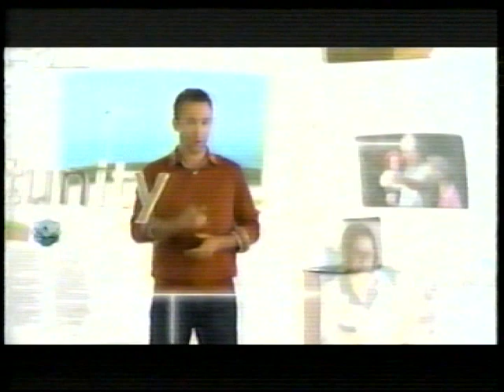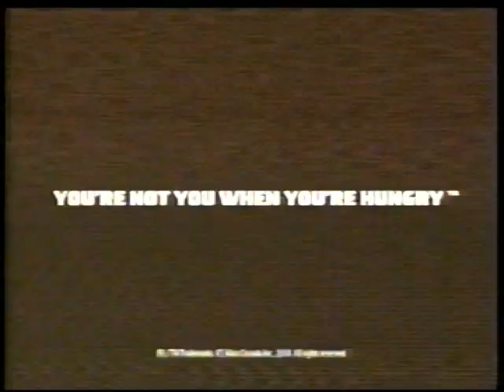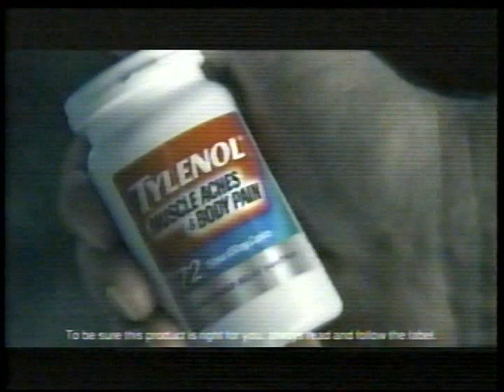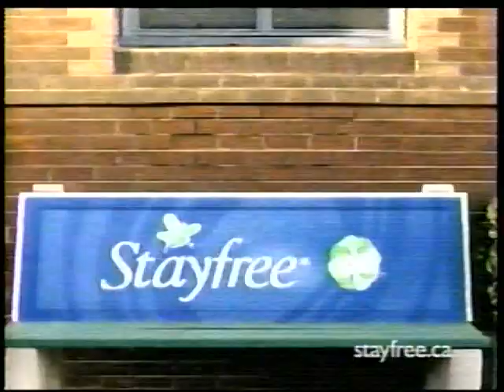Global TV Commercials & Bumpers (19 November 2010)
Originally broadcast alongside episodes of Outsourced. This was another one of the tapes my parents used to record their shows on before our family got a DVR.

Timestamps:
0:00 Pretzel M&Ms (my father has called this one of his least favourite commercials ever lol)
0:14 Nivea Extra Nourishing Body Milk
0:28 Health Sciences Health Care Professionals Union
0:58 Goodwrench Service "Bell"
1:14 SaskPower.com
1:44 Oh Henry "3D Glasses"
1:58 Closed Captioning brought to you by McDonald's Hamburgers
2:09 Outsourced promo
2:19 Snickers Satisfies "Betty White"
2:49 Professional Bull Riders Canadian National Finals
3:19 Leon's Ho Ho Hold the Payments Event, with Kids Talk About Christmas 1
3:48 L.A. Weight Loss 6 Week Holiday Express
4:17 You're Watching Global
4:23 McDonald's Free Small Premium Roast Coffee
4:52 Mars Caramel
5:07 Wrigley's Excel "Donut, Coffee, & Onion"
5:36 Axe Twist Body Spray
5:51 Public Services: If You Love Saskatchewan.ca
6:21 HGTV Home Holiday Countdown
6:42 Global Preview brought to you by Leon's
6:47 House new episode preview (split screen)
7:16 Global Sunday: Animation Rules new episode previews
7:37 Ford: Right Here, Right Now
8:07 Sasktel Talk, Text & Unlimited Data Plan, featuring Little Red
8:37 Saskatchewan Blue Cross Push 2 Play
9:07 L'Oreal Collagen Micro-Pulse Eye
9:22 Global Sports Fridays: Rider File
9:52 The Apprentice new episode
10:12 McDonald's $1.39 McDouble
10:42 Sasktel Wireless Networking and free HP Mini Notebook, featuring Little Red
11:12 Closed Captioning brought to you by University of Saskatchewan Huskies
11:22 House new episode preview
11:41 Burlesque (2010) TV trailer
12:11 Kleenex Share Package
12:41 Astro Zero Fat Yogurt
13:12 Global News promo: Winter Driving Woes
13:27 Global National: Canadian Quidditch Team
13:42 Chrysler Jeep Dodge & Ram Dealerships "Deck the Driveway Holiday Event"
14:12 Leon's Ho Ho Hold the Payments Event, with Kids Talk About Christmas 2
14:42 Never Stop Milk.ca Facts "Milk Beard"
15:12 Wind Mobile $17.99 Monthly Unlimited
15:43 Buick Holiday Bonus Event
16:13 Harry Potter andt he Deathly Hallows TV trailer
16:27 Closed Captioning brought to you by Leon's Ho Ho Hold the Payments Event
16:37 Global: Huh. "Stephanie from The Apprentice"
16:48 Lie to Me new episode promo
17:08 Resolve Oxi Action Powder "Stainbusters"
17:38 Official Canadian Olympic Team Mittens, featuring Alex Bilodeau
17:52 Tylenol Muscle Aches & Body Pain "Storm Volunteer"
18:22 Canadian Tire's Mastercraft Maximum Digital Impact Wrench
18:52 Nivea Extra Nourishing Body Milk (duplicate)
19:07 Stayfree Thermo-control Pads
19:22 Entertainment Tonight new episode promo
19:38 Global TV.com and Shaw Video On Demand
19:59 Kleenex Lotion Tissues "Mom"
20:29 Aveeno Positively Nourishing Shine
20:44 Brita Water Filters "Plastic Bottles"
21:14 Nivea Visage Expert Lift
21:29 Canadian Tire's Stanley Fat Max Mechanic's Tools
21:59 Joe Fresh "Happy Holidays"
22:30 Closed Captioning brought to you by Stella Artois
22:39 Global News promo: Winter Driving Woes (duplicate)